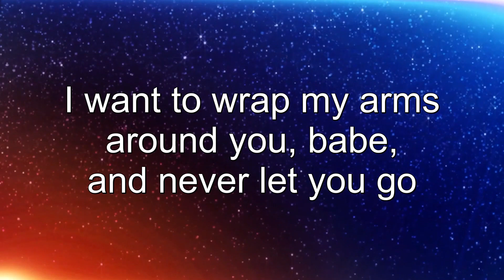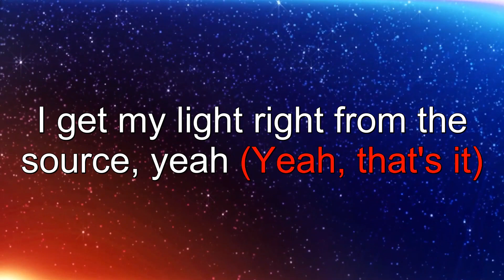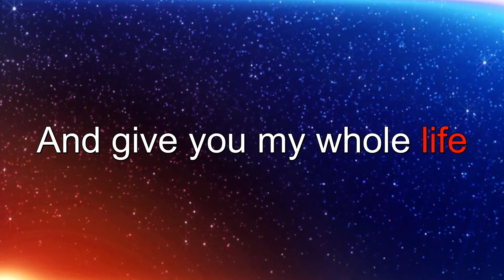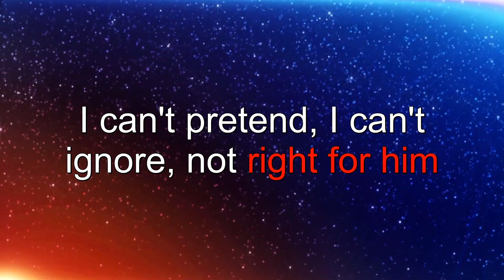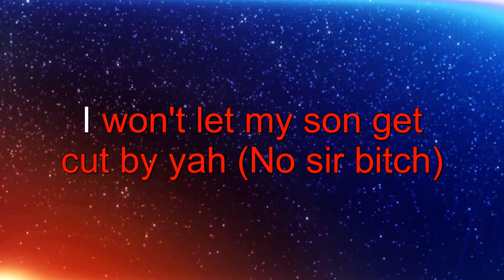Peaches - Justin Bieber (ft. Daniel Caesar, Giveon) | Karaoke